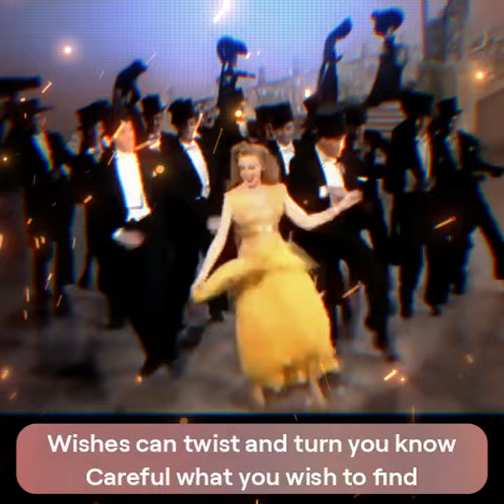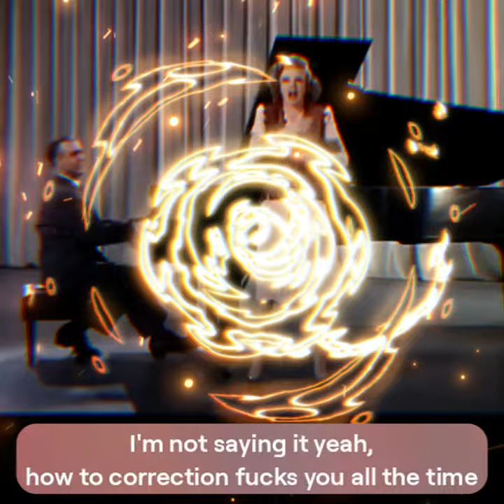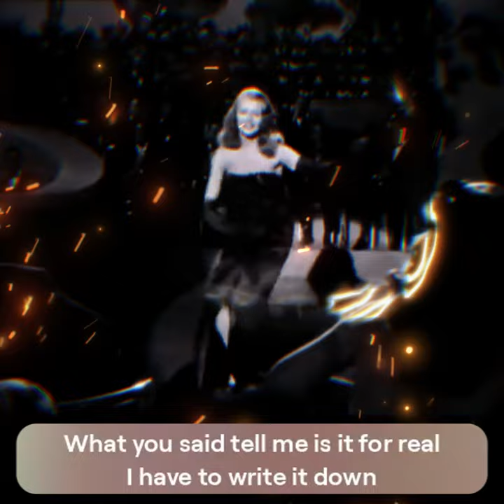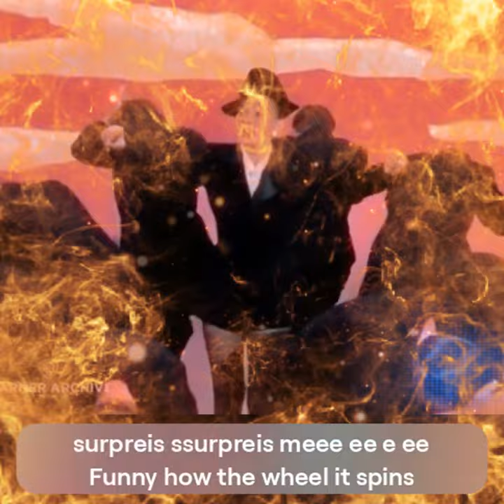Spinning the Weel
Spinning the Weel is a fun and exciting game that will keep you entertained for hours! Spin the wheel and see what prizes you can win.